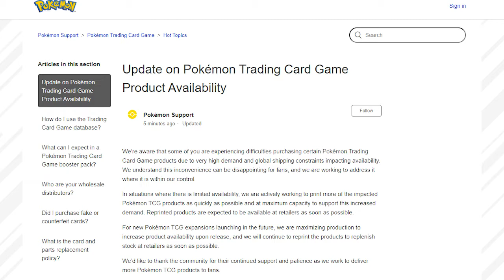POKEMON REPRINTS! BIG ANNOUNCEMENTS FROM POKEMON LETS GO!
BIG NEWS EVERYBODY! AND ITS SOMETHING WE'VE ALL BEEN HOPING FOR. YAY!